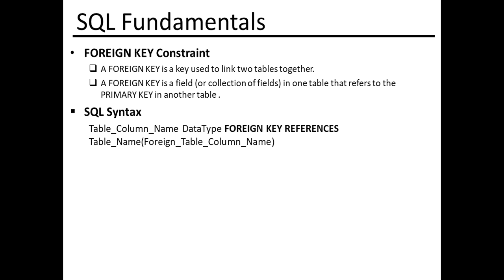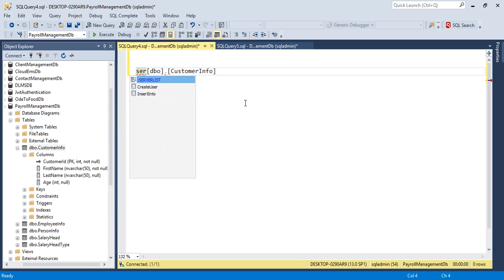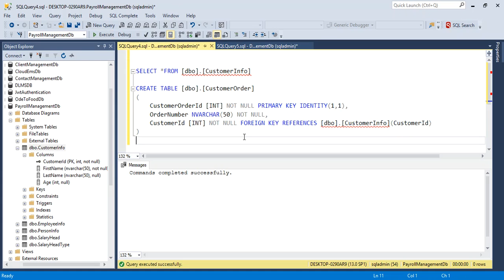How to add foreign key in sql | Basic Concept of Foreign key Constraint | Sql table foreign key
Welcome to tutorial on FOREIGN key Constraints in SQL
In this tutorial we will try to know the basic concept of foreign key Constraint in sql.

FOREIGN KEY Constraint
 A FOREIGN KEY is a key used to link two tables together.
 A FOREIGN KEY is a field (or collection of fields) in one table that refers to the PRIMARY KEY in another table.

SQL Syntax:
 Table_Column_Name DataType FOREIGN KEY REFERENCES Table_Name(Foreign_Table_Column_Name)

So, let's go to the query window to see how to use foreign key constraint..
CREATE TABLE CustomerOrder (
    CustomerOrderId int NOT NULL PRIMARY KEY IDENTITY(1,1),
    OrderNumber int NOT NULL,
    CustomerId INT FOREIGN KEY REFERENCES [dbo].[CustomerInfo](CustomerId)

ALTER TABLE CustomerOrder
ADD FOREIGN KEY (CustomerId) REFERENCES [dbo].[CustomerInfo](CustomerId);
Searchable Keywords:
SQL: FOREIGN KEYS are easy (kind of)
How To Set Foreign Keys in SQL Server?
SQL Server 27 - How to Create FOREIGN KEY Constraints
Add Foreign key constraint to existing column in sql tutorial
Create Table with Foreign Key in SQL Practical (Hindi)
Primary Key and Foreign Key Tutorial in MySQL | What is Primary Key and Foreign Key DBMS
Foreign Key and Primary Key in SQL Server by query.
Insert multiple rows into database using foreign key
Foreign Key Concept in SQL | Adding Foreign Key in Existing Table in SQL | In Hindi
Working with Primary & Foreign key Constraint in SQL Server | SQL Server Tutorial
SQL Tutorial: How to Create Tables Containing Foreign Keys
SQL Server Tutorial: Adding a foreign key (FK) to an existing database table using alter table DDL
Primary Key-Foreign Key-Insert values into table in Ms SQL server
reating Foreign Key Relationship in SQL Server Management Studio
SQL FOREIGN KEY Constraint | SQL Server Tutorial for Beginners
SQL: Foreign Key Creation
How to add Foreign key Constraint to existing table in SQL Server-SQL Server/TSQL Tutorial
Creating Foreign Key Relationship in SQL Server Management Studio
How to Create Tables with Foreign Keys in SQL
Creating Primary and Foreign Keys in SQL Server
How Add a Foreign Key Constraint
How to add Foreign key Constraint to existing table in SQL
SQL Server Tutorial: Adding a foreign key (FK)
SQL Server - How to Create FOREIGN KEY Constraints
How to create Foreign Key Constraint on Multiple Columns
SQL alter table add foreign key constraint and a new column
How to create table, primary key, foreign key, subquery using
How to add foreign key values in SQL?
How to manually add foreign key in SQL?
how to add foreign key in sql visual studio
foreign key syntax

Channel References:
@rejawebs  @MSSQLDBAsLife   @Microsoft   @MSSQLBI_Tutorial   @tsqlssis7932   @SQL   @sqlquery   @sqlquery4042   @sqlinsertdeleteupdate  @Amit.Thinks   @biwithmina7066  @Programming Only @playwithcode  @mycodingproject43
@WiseOwlTutorials @Alex The Analyst